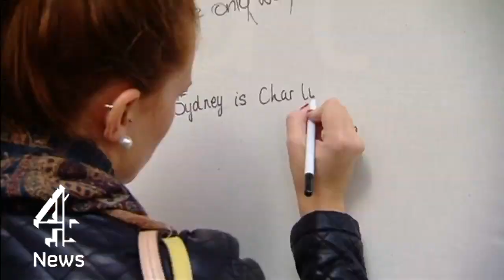Israeli PM causes controversy over French-Jewish emigration comments | Channel 4 News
French political writer, Dominique Moisi, tells Channel 4 News that it is up to Jewish people in France to declare they are French, after Israeli Prime Minister Benjamin Netanyahu offered to increase Jewish emigration from Europe to Israel.